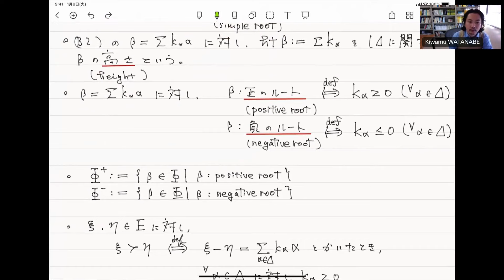ルート系の底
ルート系の「基底」と言っている箇所は「底」に修正してください。英訳も"basis" ではなく，"base" に修正してください。